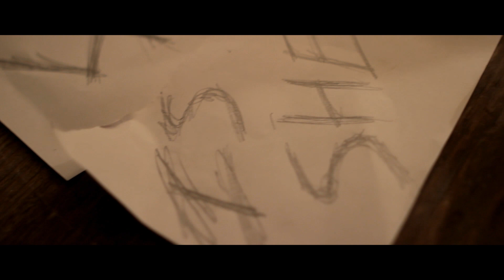A Perfect Fit - (Official Music Video)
Here is the official music video for our song, "A Perfect Fit" off of the album, "The Ashen Embrace"
Directed by: Micah Mahaffey
Written by: Micah Mahaffey and Forrest Dodge
Edited by: Micah Mahaffey

Starring: Samantha Jackson, Jeremiah Nicholas and Tami Mahaffey,
Band Members: Forrest Dodge, Alex Pfiffner, Brady Dodge, David Jairala and Alex Theesen